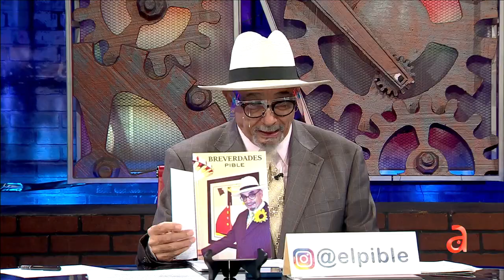Jueves de Latigo con El Pible en TN3